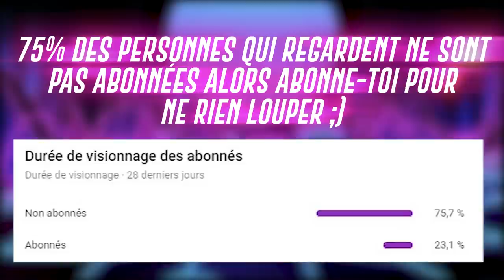BICHOU PARLE HRP 😂😂, JLTOMY SE FAIT ATTRAPER ?! (best of gta rp)